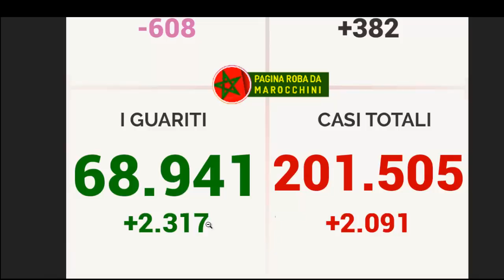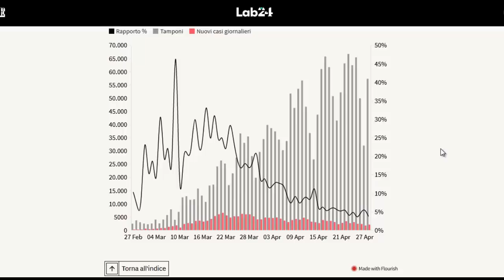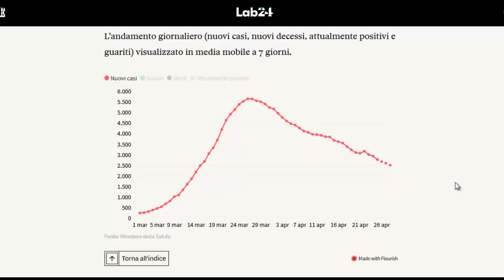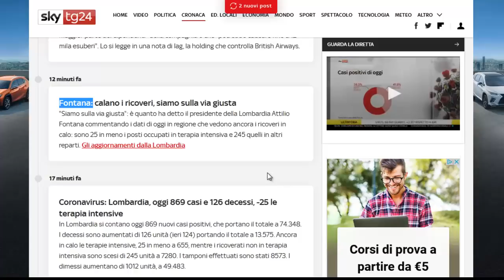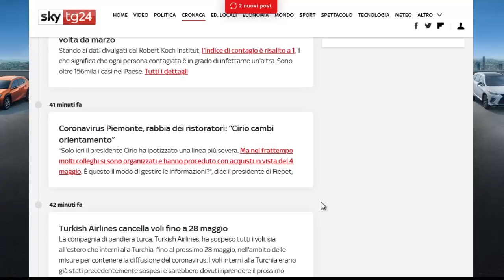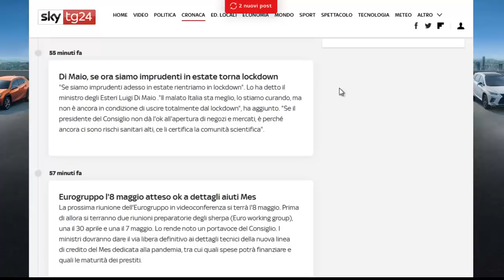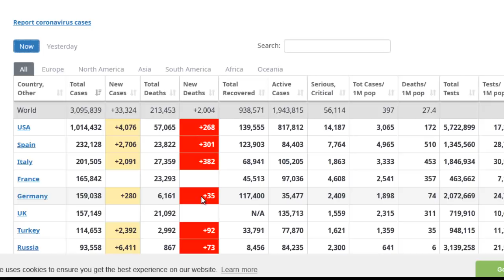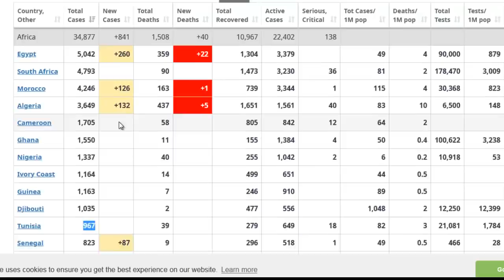الحصيلة اليومية ✅ 28-04-2020 ✅ - شرح مبسط للحالة الوبائية في إيطاليا والعالم